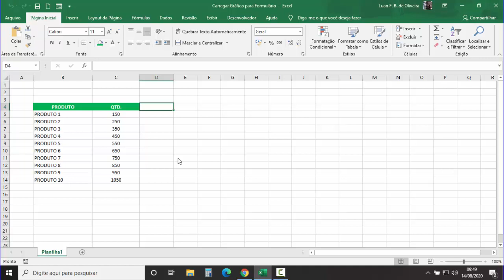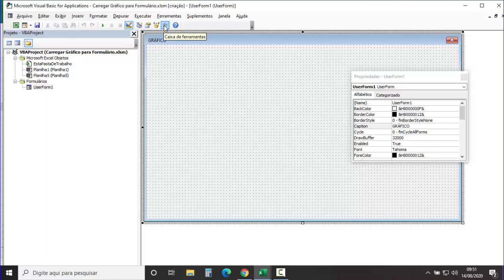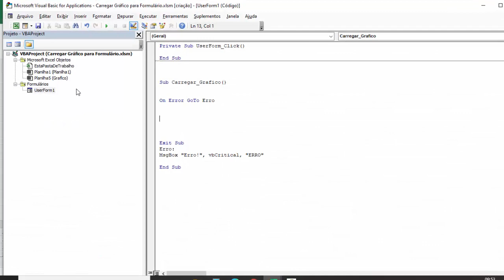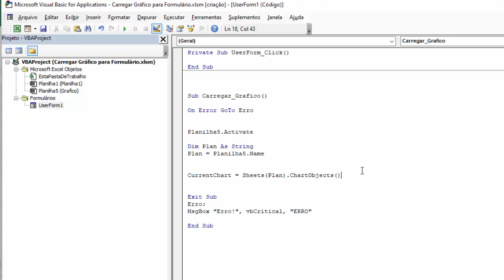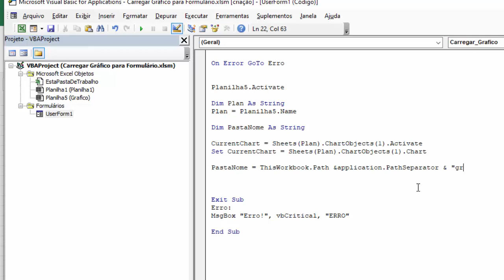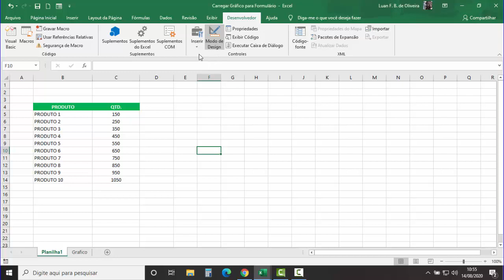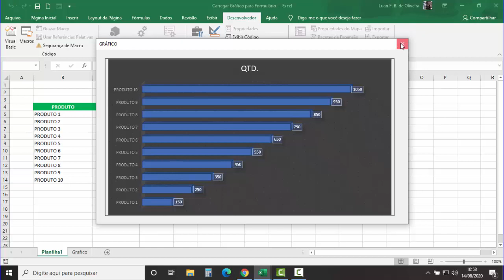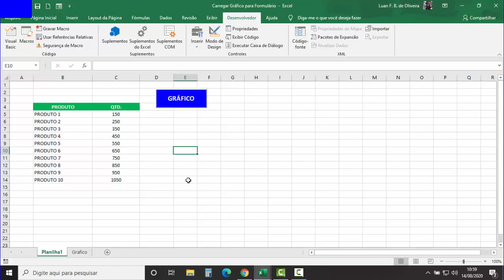Carregar GRÁFICO em Formulário via Códigos Excel VBA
✅Site SGP: Venda de Coleção de Planilhas Excel VBA Prontas:
Como carregar gráfico em Userform Excel VBA via códigos. Exibe gráfico em formulário personalizado do Excel através de programação. Gráfico da planilha é carregado via códigos Excel VBA no evento initialize do formulário. Forma dinâmica de mostrar gráfico em planilha Excel utilizando userform vba. Gráfico Excel exibido em objeto imagem de formulário vba automaticamente.